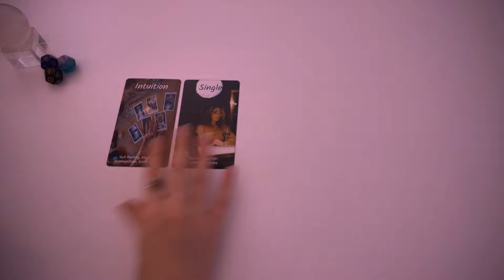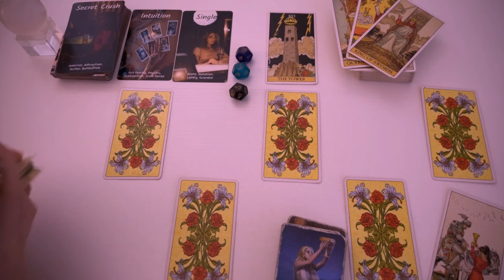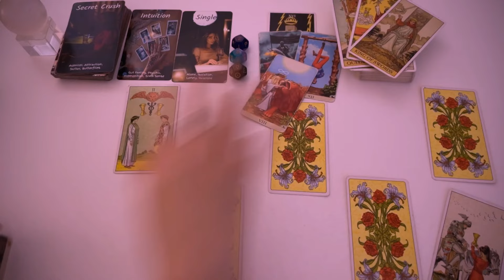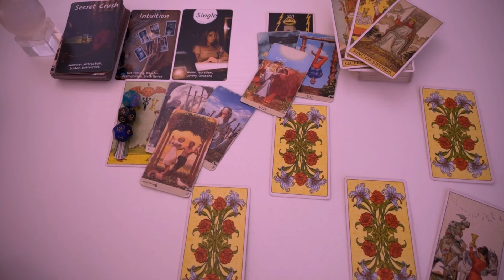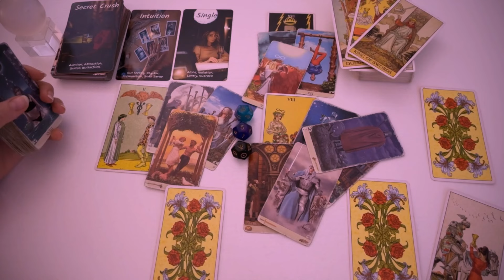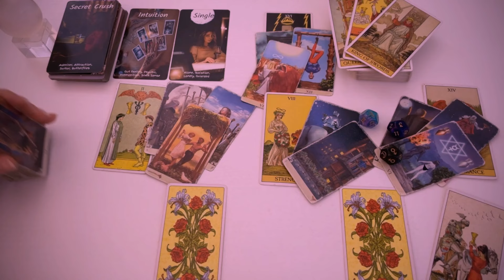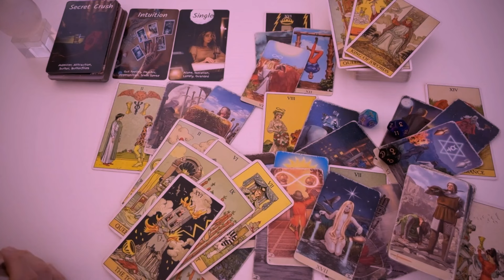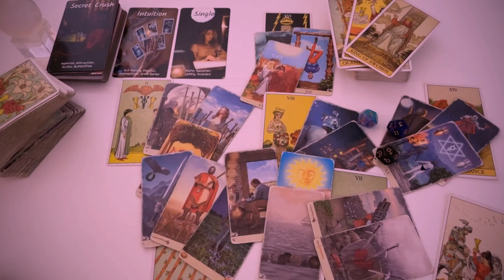AQUARIUS ♒️ If You Feel Like You're Being Watched....THIS IS WHY! Creating a Scenario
RELEVANT ENERGIES

Spy 🕵️

Love it?
💌 Give Here!! Your support is greatly appreciated.
$ScorpioSpy